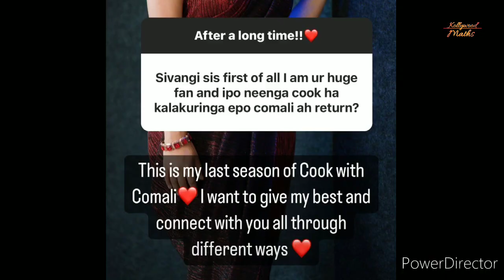Sivaangi Exit from Cook With Comali | Shocking News to CWC fans